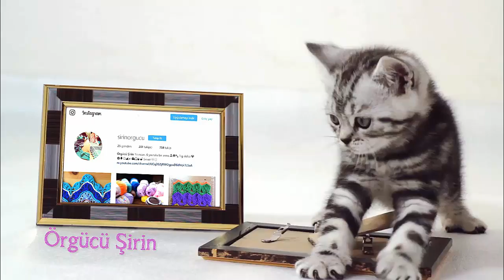Gün Işığı Battaniye Motifi / Battaniye Motifleri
Çantalarınızda, battaniyelerinizde, yeleklerinizde, bluzlerinizde kullanabileceğiniz kolay kare battaniye motifi bu videoda.

Motif Birleştirme;

Hepimize kolay gelsin :)

Herkese merhaba. Kanalımda kolay örgü modellerini, örgü örneklerini bulabilirsiniz. Sizlerle battaniye modelleri, şal modelleri, hırka / yelek modelleri, elbise ve etek modelleri, atkı ve bere modelleri ve ayakkabı botu / patik modelleri paylaşacağım.

Videolarımı takip ederek yaptığınız örgüleri facebook ve instagramda örgücüşirin etiketiyle paylaşırsanız sevinirim.

Tekrar görüşmek dileğiyle...